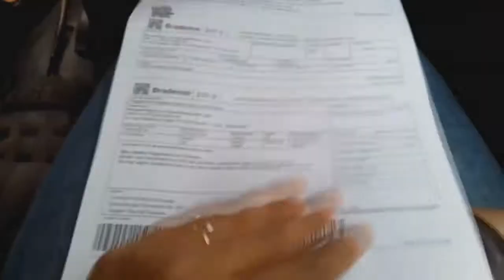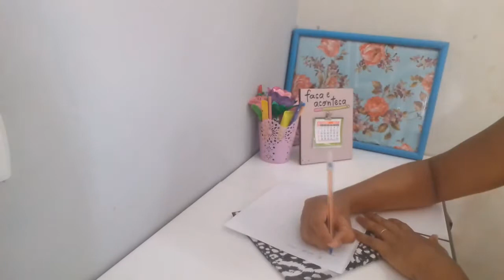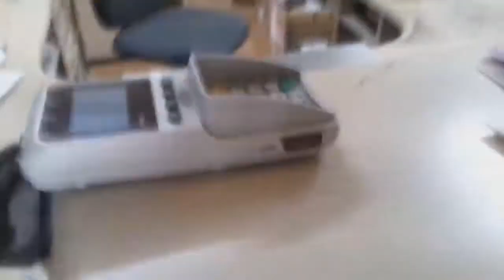🎁 AMIGAS SECRETAS YT / REVELAÇÃO!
Olá, fizemos um AMIGA SECRETA  entre youtubers, e compartilhamos TUDO com vocês, espero que gostem.